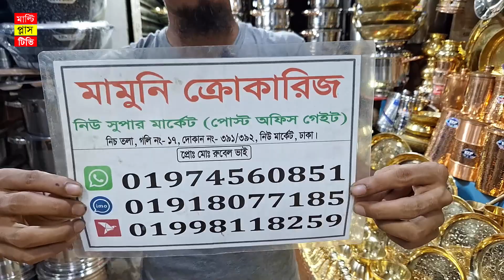কাসা ও পিতলের প্লেট, বাটি, থালাবাসন, ইত্যাদির দাম জানুন/ Kasha & Pitol Product Price/ cookware price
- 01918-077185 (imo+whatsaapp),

ঠিকানাঃ মামুনি ক্রোকারীজ,
দোকান নং- ৩৯১, ৩৯২, নিউ সুপার মার্কেট, নীচ তলা, পোষ্ট অফিস গলি, গলি নং-১৭, নিউ মার্কেট, ঢাকা - ১২০৫